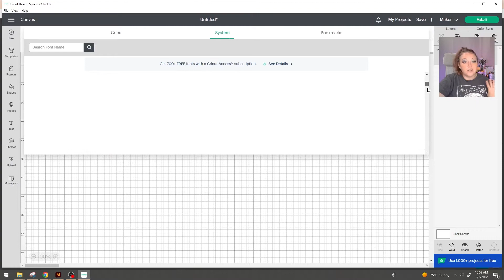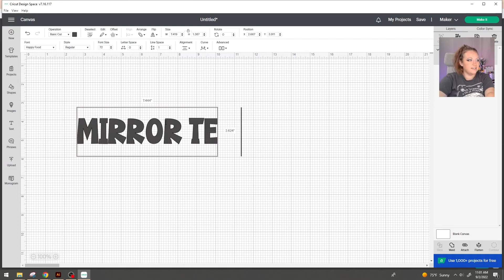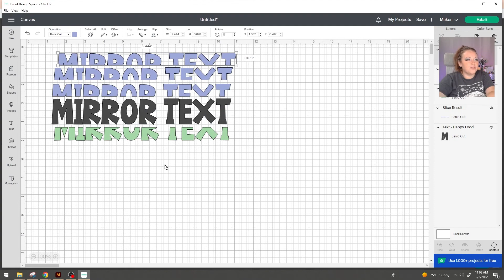How To Create Stacked Mirror Text In Cricut Design Space for Beginners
We all have a favorite font, you know the one. The one that you use in LITERALLY everything. It's okay - so do I! If you want to use that font once more and create a really cool mirrored font design inside of Cricut Design Space - I got you! In under 3 minutes, you will be able to create your new stacked mirrored font design without ever leaving Design Space. Let's go!